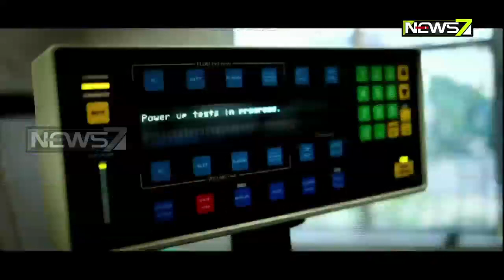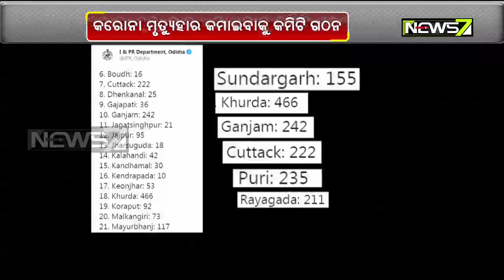କରୋନା ମୃତ୍ୟୁହାର କମାଇବାକୁ ୭ଟି ମେଡିକାଲର ବରିଷ୍ଠ ପ୍ରଫେସରଙ୍କୁ ନେଇ ଟେକ୍‌ନିକାଲ ଟିମ୍ ଗଠନ କଲେ ରାଜ୍ୟ ସରକାର